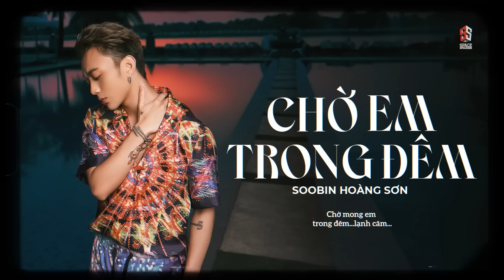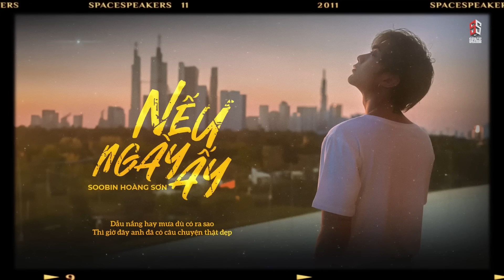Chờ Em Trong Đêm x Giá Như x Yêu Thương Ngày Đó - TOP Những Bản LYRICS Buồn HAY NHẤT Của SOOBIN 2024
© Copyright by SpaceSpeakers Label and SpaceSpeakers Group